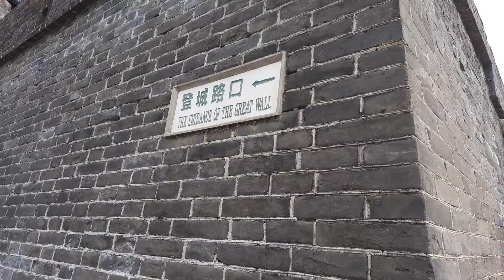tembok cina..oleh oleh khas china